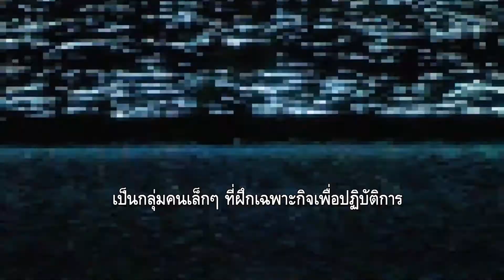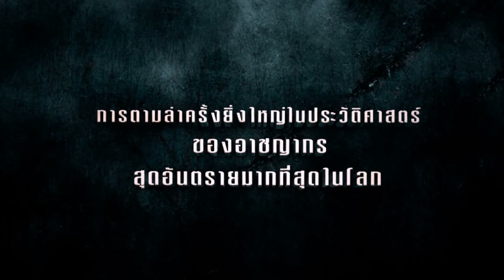เบื่องหลังการถ่ายทำ Zero Dark Thirty ตัวที่2